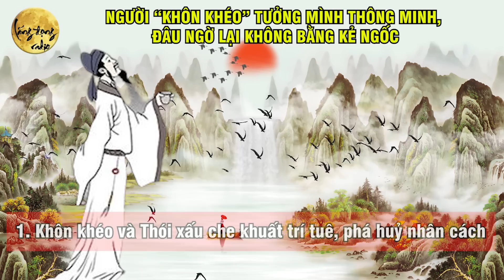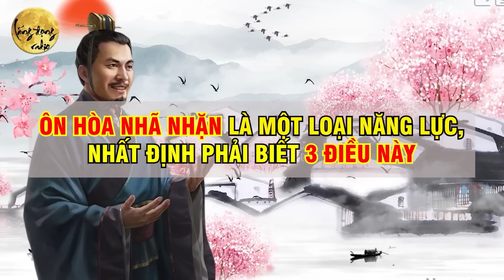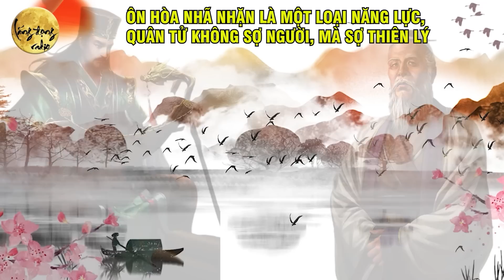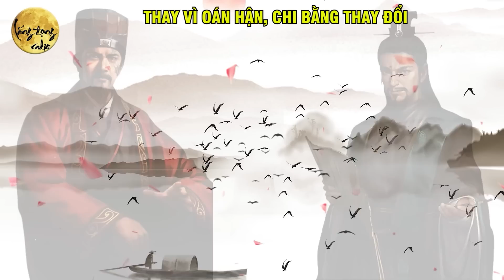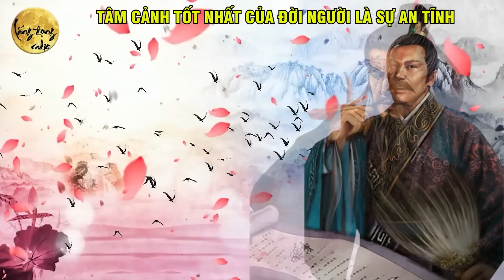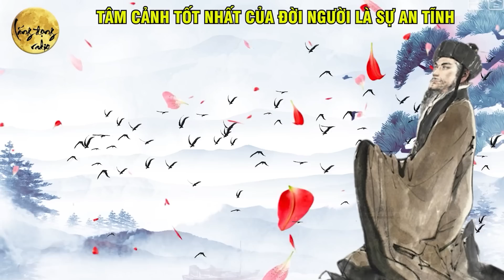Muốn Biết Rõ Lòng Dạ 1 Người TỐT HAY XẤU, CỨ NHÌN VÀO 5 CHỖ NÀY, Nghe Cực Thấm| Lắng Đọng Radio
Mô Tả Nội Dung: Muốn Biết Rõ Lòng Dạ 1 Người TỐT HAY XẤU, CỨ NHÌN VÀO 5 CHỖ NÀY, Nghe Cực Thấm| Lắng Đọng Radio
"Lắng Đọng Radio" là kênh youtube chuyên về triết lý cuộc sống, nơi mà các tư tưởng triết lý được khai thác sâu sắc và truyền tải qua các bài học cuộc sống, lời dạy của phật và lời dạy cổ nhân. Kênh "Lắng Đọng Radio" giúp bạn đưa ra những quyết định đúng đắn trong cuộc sống, khám phá triết lý tinh hoa và học hỏi những bài học về nhân quả từ các vị tiền bối.

Những chủ đề được tập trung trên kênh "Lắng Đọng Radio" bao gồm triết lý cuộc sống, nhân quả, đạo đức con người, bản lĩnh và tinh thần. Những bài giảng và phân tích được truyền tải qua nhiều video, podcast và các nội dung trên kênh youtube này.

Kênh "Lắng Đọng Radio" muốn truyền đạt đến mọi người thông điệp rằng, chỉ cần lắng đọng tâm hồn, mọi chuyện trong cuộc sống sẽ trở nên rõ ràng và đơn giản hơn. Hãy để kênh "Lắng Đọng Radio" giúp bạn khám phá triết lý cuộc sống, đưa bạn đến với một cuộc sống tràn đầy ý nghĩa và bản sắc riêng của chính mình.